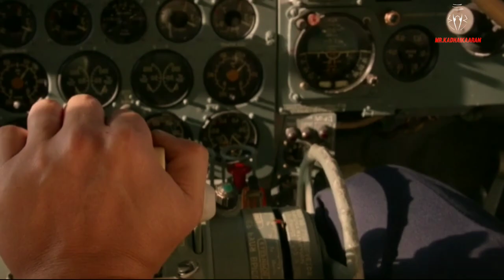அனைவரும் பார்க்க வேண்டிய படம் A Dog Named Palma 2021 திரைக்கதை தமிழில் |MR.KADHAIKAARAN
A Dog Named Palma movie explanation in Tamil, A dog named palma real story review
Hollywood movie explained in tamil, tamil dubbed movies explained in tamil.